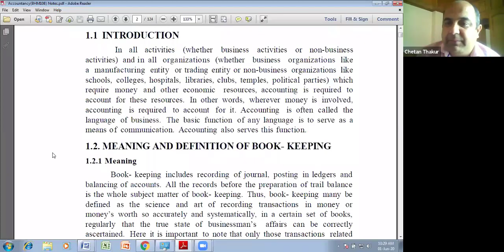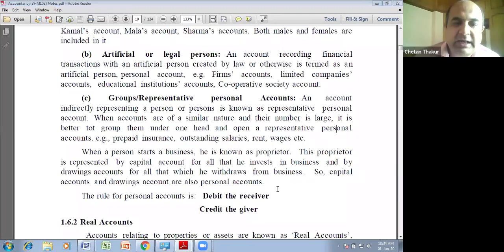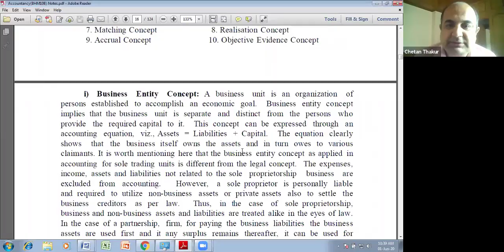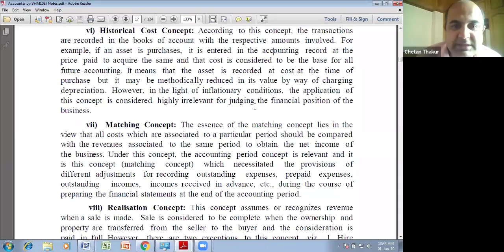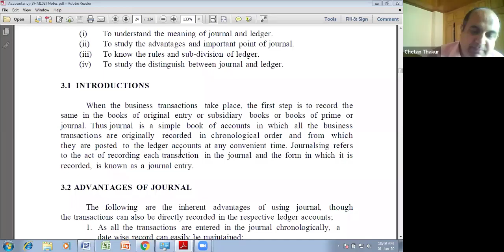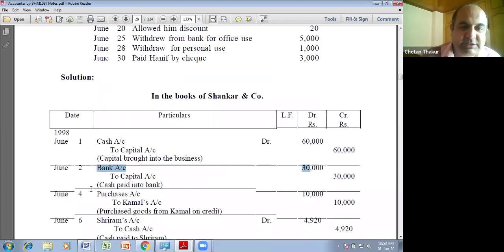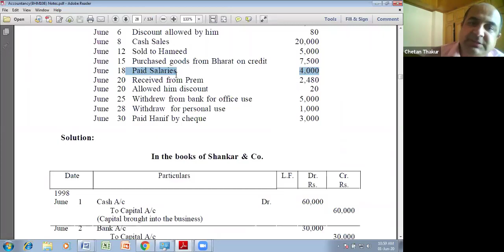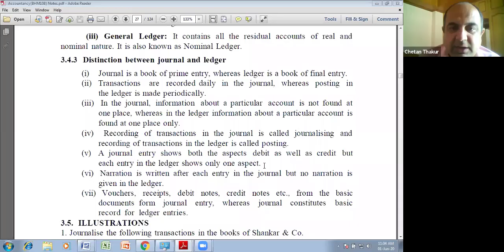Online class of Accountancy (BHM 108)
By:- Chetan Thakur
1st June 2020